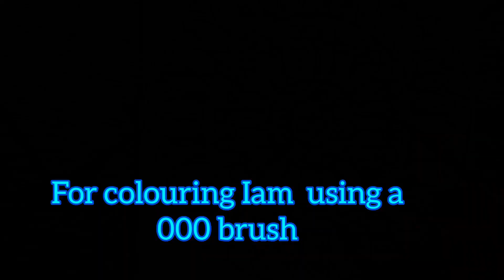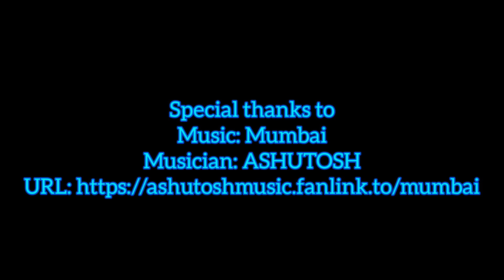Easy Mandala Art Drawing | Mandala Art Painting | mandala mandalaart Jeets Creations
In the ancient Sanskrit language of Hinduism and Buddhism, mandala means “circle.” Traditionally, a mandala is a geometric design or pattern that represents the cosmos or deities in various heavenly worlds. “It's all about finding peace in the symmetry of the design and of the universe,” says artist Saudamini Madra.